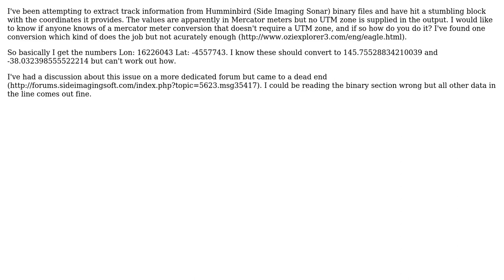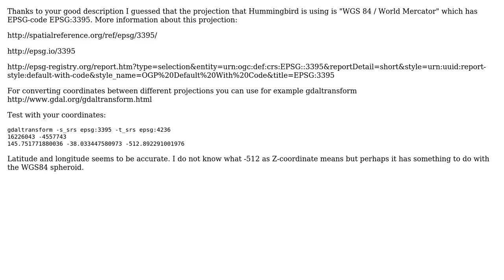GIS: Converting mercator meters without UTM zone?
With thanks & praise to God, and with thanks to the many people who have made this project possible! | Content (except music & images) licensed under CC BY-SA | Music | Images & others | With thanks to user user30184 user PolyGeo user adriank and the Stack Exchange Network Trademarks are property of their respective owners. You are responsible for your own actions.